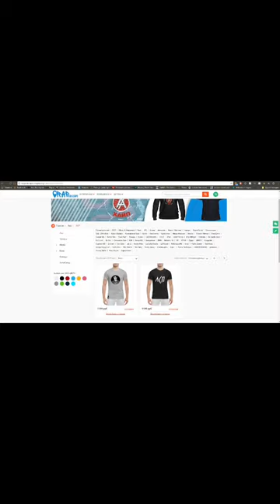Смоки Мо о респекте, Рем Дигга Vs Kizaru, Schokk, Баста, почему ушел из рэпа (28.2.2018)